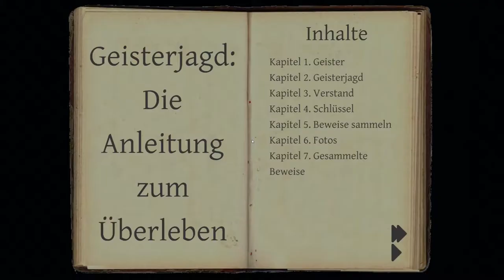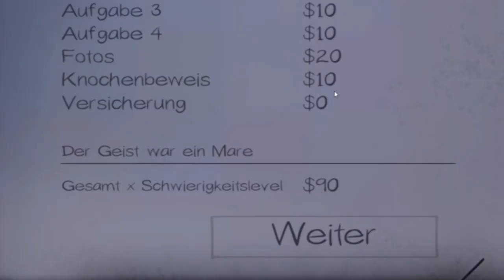Geisterjagt im Gefängnis?! | Phasmophobia #14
Mein Stuff :

-Speicher=1TB+512GB+2TB
-Marke=Asus Rog
-Maus=Roccat LUA
-Tastatur=Roccat Suora